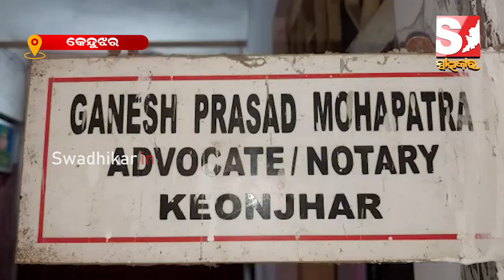ଦୁଷ୍କର୍ମକାରୀକୁ ସଜ୍ଜା ଶୁଣାଇଲେ କେନ୍ଦୁଝର ସ୍ୱତନ୍ତ୍ର ପୋକ୍ସୋ କୋର୍ଟ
Kendujhar Special Pokso Court sentenced the perpetrators